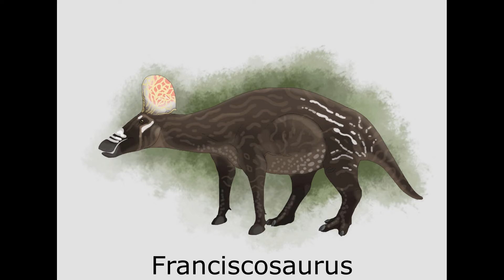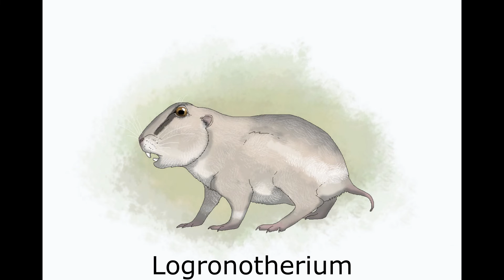Speculative Evolution: Late Oligocene Europe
Please enjoy this brief look at the unique fauna of Late Oligocene Spain.